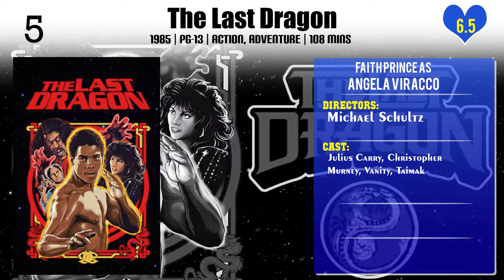Faith Prince Top 10 Movies of Faith Prince| Best 10 Movies of Faith Prince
Top 10 Movies of Faith Prince

Find the list of movies by Faith Prince you can find more information, movie trailers, posters, reviews, youtube links in below link.

Please Comment down your favorite movie of Faith Prince